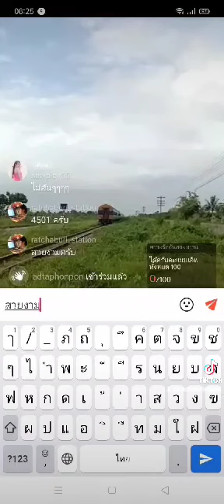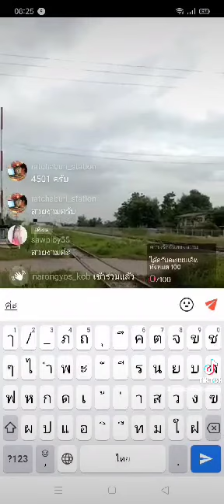รถเร็ว 171 ผ่านจุดตัดบ้านโพธิ์งาม ราชบุรี พ่วงยาว 13 คัน ล่าช้า 40